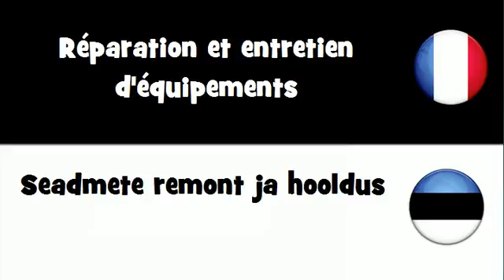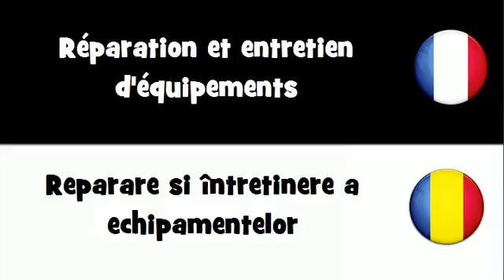Dites le en 20 langues # Réparation et entretien d'équipements